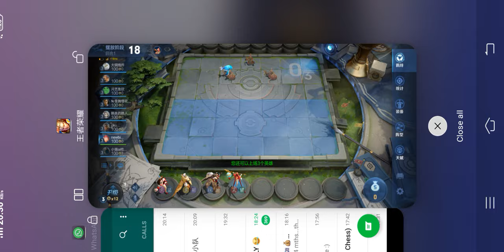《王者荣耀》王者模拟战 坦射吃鸡教学3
目前最后一集了。。
完结篇
订阅分享走一波！！！！
谢谢